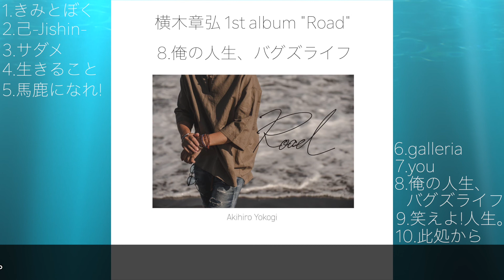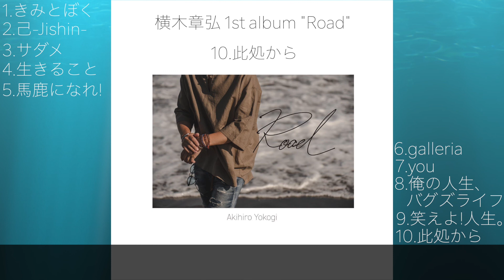横木章弘 1st ALBUM［Road］ Trailer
【1st ALBUM［Road］ CDご購入はこちら】

■横木章弘 1st Singe「此処から」各サブスクリプション

■横木章弘 2nd Singe「きみとぼく」各サブスクリプション

〒169-0051
東京都新宿区西早稲田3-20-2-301
MLE Music
横木章弘 宛